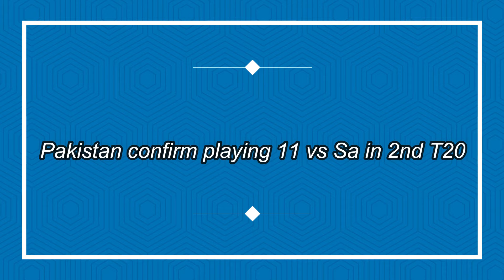Pakistan vs South Africa 2nd T20 2021 | SA Playing 11 vs pak